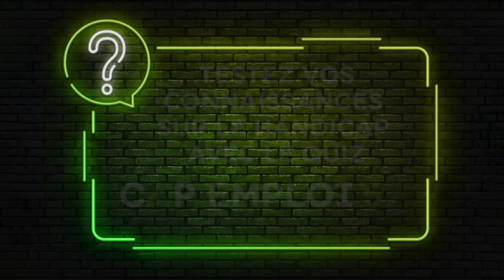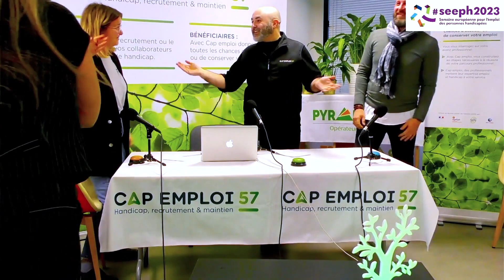SEEPH2023 : On conclue avec le QUIZ HANDICAP !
Pour terminer cette SEEPH 2023 dans la bonne humeur, le Cap emploi 57 a proposé, en direct, aux internautes un Quiz sur le Handicap. Un Quiz qui s’inspire grandement du Burger Quiz d’Alain Chabat, qui ne pourra malheureusement pas être parmi nous (désolé)…

Chaîne Twitch.tv/capemploi créée par Cap emploi 57/Pyramide Est avec le concours de Cheops, le réseau des Cap emploi.